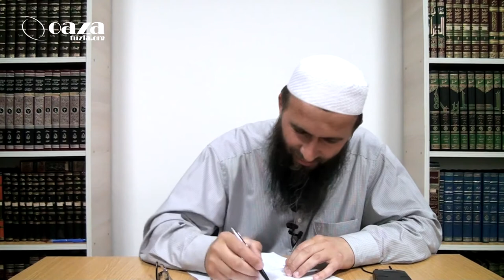KAKO PREPOZNATI DOBRO OD ZLA ¤ Hajrudin Tahir Ahmetović - 2021